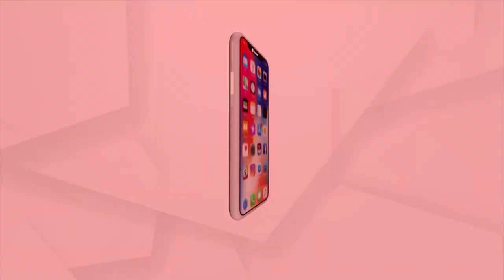Successful Black Rice (Kalabati) Farming in Sambalpur, Odisha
Black Rice or Kalabati has good source of several nutrients. Due to its high content of vitamins and minerals, it is in high demand in the market, leading farmers are now working to increase their incomes through black rice cultivation.